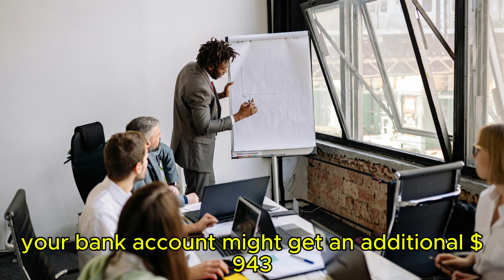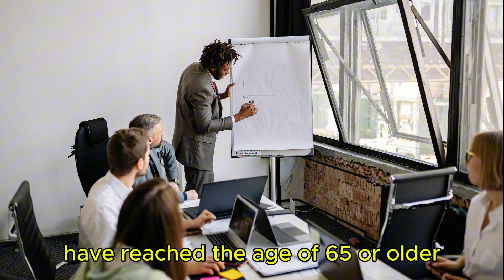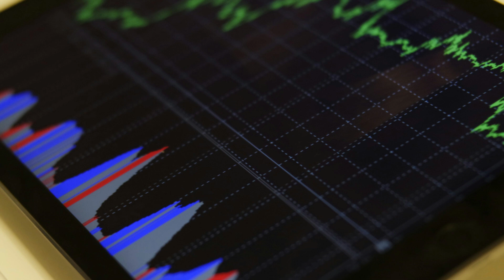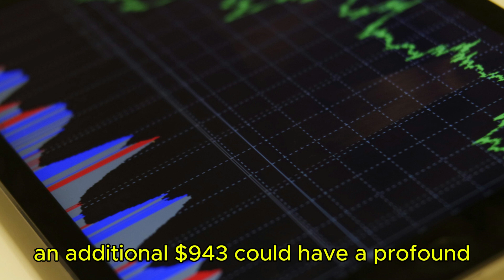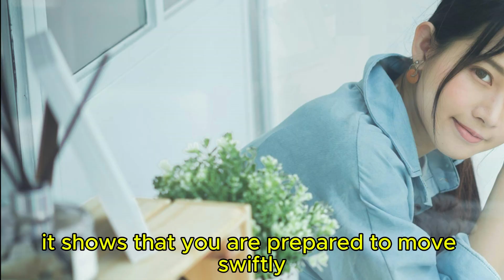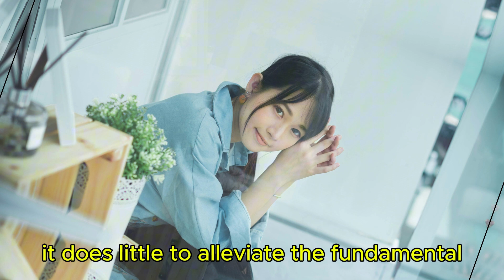SSA: $943 SSI Expansion Payment Hits Banks in 48 Hours for All Social Security Recipients.